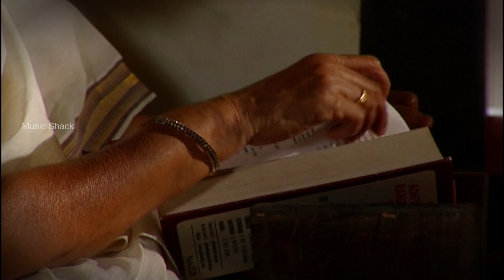മനസ്സിൽ അഗ്നിപകരുന്ന ഗാനം | Chakkulathamma | Hindu Devotional Songs Malayalam | DEVI VIDEO SONG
|| ANTI-PIRACY WARNING ||

*COPYRIGHT PROTECTED*